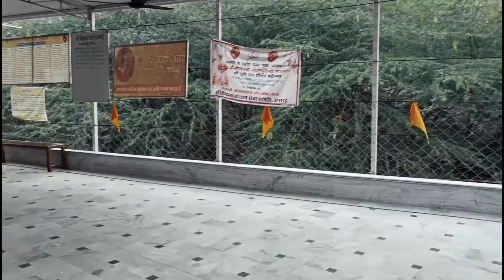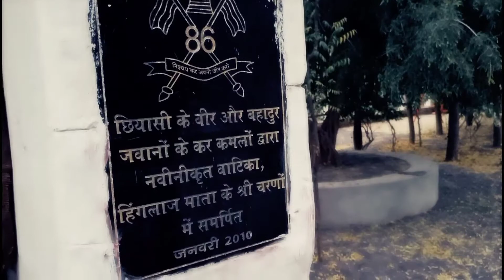Barmer Rajasthan 🙏jai mata di 🙏Pakistan ka Hinglaj mandir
In this video u will get all details of Hinglaj Mata mandir who is Barmer famous temple..it is said to be the Pakistan ka Hinglaj mandir.. Pakistan k hinglaj Mata Mandir se Akhand jyot laaker is mandir me sthapit kr di gayi h..yha barmer district me h..It is one of the barmer tourist places.

barmer city
barmer rajasthan
barmer desert
barmer news
barmer video
barmer barmer
barmer channel
barmer news today
barmer vlog
barmer places to visit
barmer news live
places to visit barmer
barmer tv
mahabar barmer
barmer city rajasthan
barmer market
barmer railway station
barmer tourism
पाकिस्तान का हिंगलाज माता मंदिर
बाड़मेर मंदिर
barmer temple